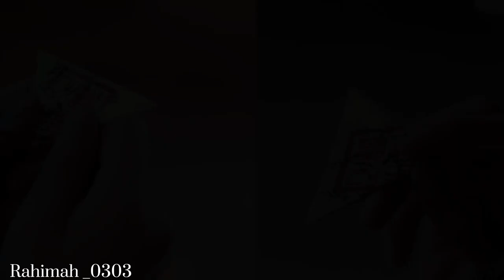Tan Xuan Lin ✘ Mu Wan Qing | Love Me Like You Do [Fall In Love]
Drama : Fall In Love (2021)
Song : Love Me Like You Do - Ellie Goulding